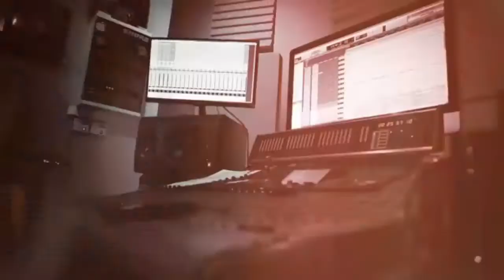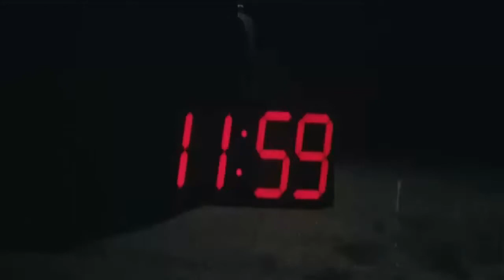Metal Rock October 2021🟡 (Metal Rock Mes de Octubre)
AD INFINITUM Animals
AEPHANEMER Antigone
Allegaeon Into Embers
Amoura Impacted
Arch Enemy Deceiver, Deceiver
ARGION Águila De Sangre
Atlas Uhri
BAD OMENS THE DEATH OF PEACE OF MIND
BEHEMOTH Bartzabel
BONDED Lillith [Queen of Blood]
Bullet For My Valentine Rainbow Veins
Crazy Lixx Rise Above
Crown The Empire Dancing with the Dead
DYNAZTY Advent
ELDRITCH The Cry of a Nation
EQUILIBRIUM XX
ERRA Vanish Canvas feat Courtney LaPlante
EYES WIDE OPEN Brother
FANTASMA DEL PASADO Moro Smylodon (VideoClip Oficial
Feed The Sharks Waste
FIREWIND New Found Power
FLEISCHER Rattenfängerin
Hate Exiles of Pantheon
HYPOCRISY Dead World
IMMINENCE Chasing Shadows
INFECTED RAIN Postmortem Pt 1
Jeff Scott Soto Holding On
Krosis Begonia
Lake Malice Creepers
LEAVES' EYES Black Butterfly
LETZTE INSTANZ Du bist nicht verloren
Lightwave Revive
LORDI Borderline
LUCIFER – Crucifix
Memoria Avenue Nathalia
Mercury X Lonely
MoonSun – Slain by Silence
NOCTURNA New Evil
NVTURES GHOST Upside Down
ODD DIMENSION Landing on Axtradel
ORTHODOX Body & Soul
PALAYE ROYALE Paranoid
REDENCIÓN Tu Héroe Interior
RESOLVE DGGRS
Rogue Jackal
Rogue Serpent Syndicate
SCHATTENMANN Spring feat JBO
SECOND REIGN Another Night
SHADOW OF INTENT From Ruin We Rise
Skarlett Riot Black Cloud
SKELETOON Holding On
SpiritWorld The Bringer Of Light
TEMPERANCE Breaking The Rules Of Heavy Metal
TENSIDE Cannibals
THE LURKING FEAR Death Reborn
THECITYISOURS Body Count
THERE'S A LIGHT Elpis
THROWN grayout
Upon A Burning Body Snake Eyes
Void Of Vision OHNE SICH
WHYZDOM Pyramids
WIEGEDOOD Nuages
WILDERUN Passenger
Words Of Farewell The Midnight Star feat
Youth Fountain My Mental HealthCentury
GOD IS AN ASTRONAUT Luminous Waves